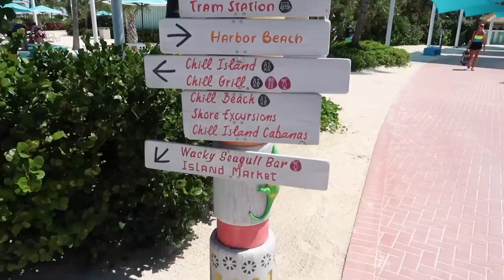WESTERN CARIBBEAN CRUISE 🌊 ROYAL CARIBBEAN SYMPHONY OF THE SEAS TOUR 🛳 PERFECT DAY COCOCAY BAHAMAS 🏝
You guys?! Was this Western Caribbean cruise worth it?? If you’re looking for awesome shore excursions we have loved they offer amazing tours with a guarantee return to ship policy! Our Bingham family cruise kicks off at the Perfect Day at Coco Cay, Bahamas, which is Royal Caribbean's Private island and they've made it into an incredibly perfect day no question! This Perfect island is owned and operated by Royal Caribbean Cruises! This Royal Caribbean Symphony of the Seas cruise tour is only day 1 of many EPIC cruise tours and cruise excursions yet to come! PLUS, shop our new latest JB Swag